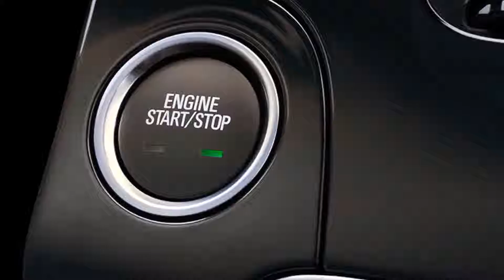Luxury Car Brands